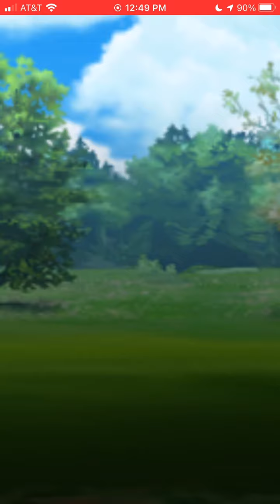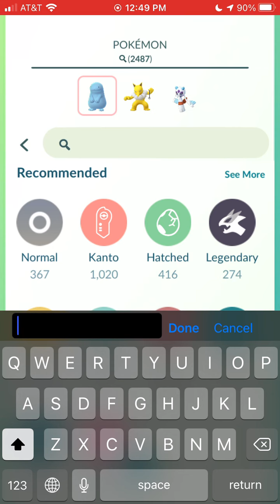Vortex Cup Round 4 (MajikMajikarp)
The fourth and final round of my four round Vortex Cup tournament against MajikMajikarp.